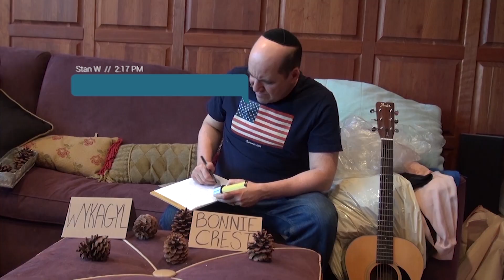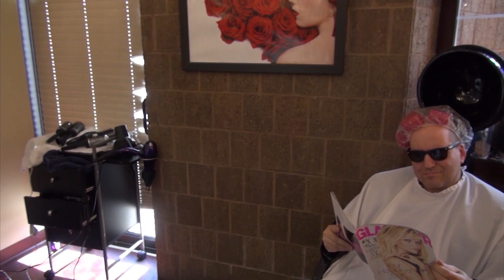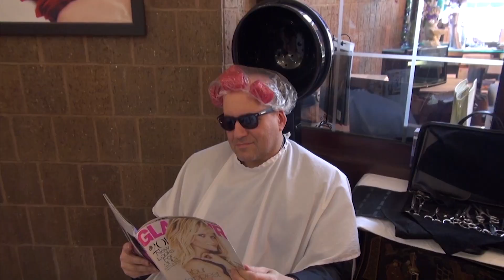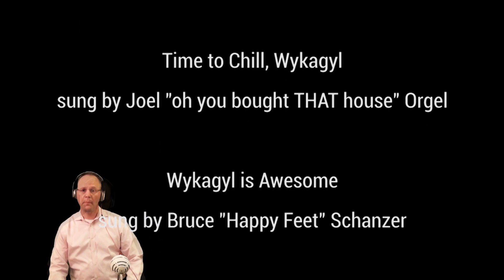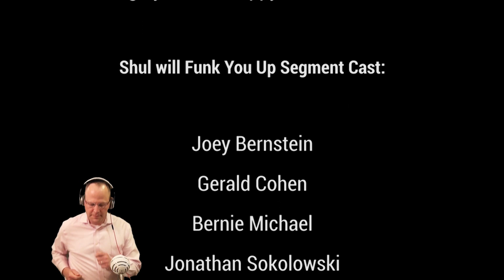Directors Cut 2015 Dinner Video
Full YINR Dinner 2015 Video including intro, Wykagyl Sessions and Shul Funk Video